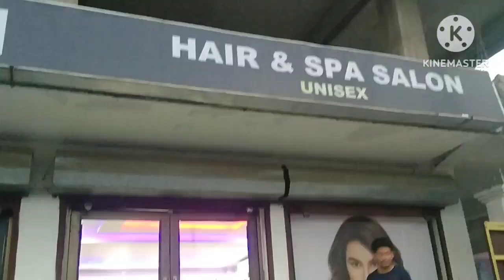Mango chatni🥭thaijwu kaji//swrni noao//@saniyabasumatary5526